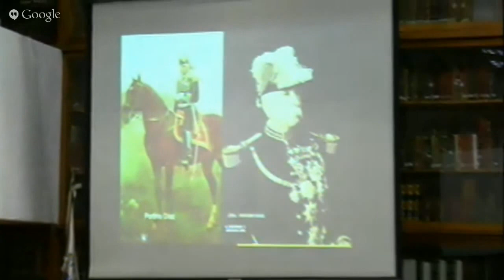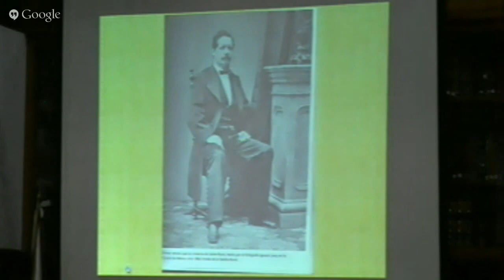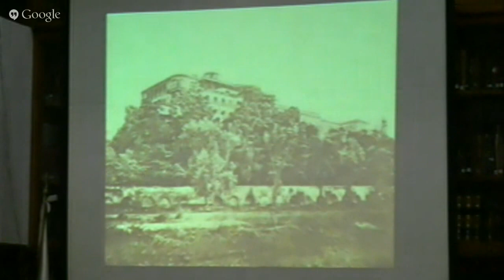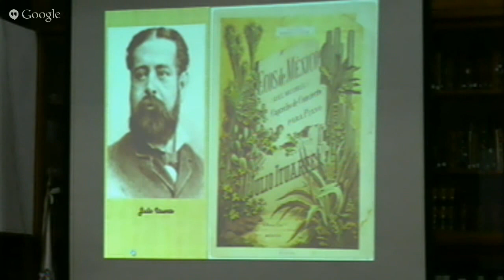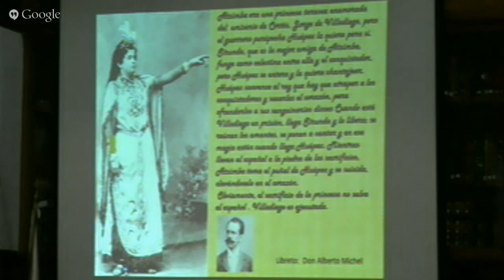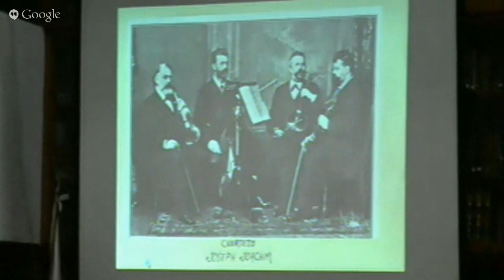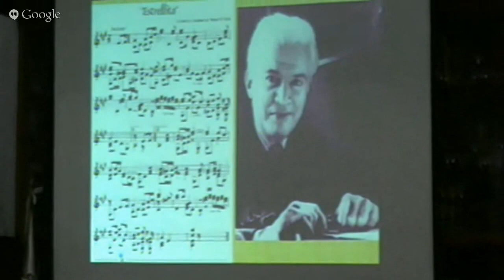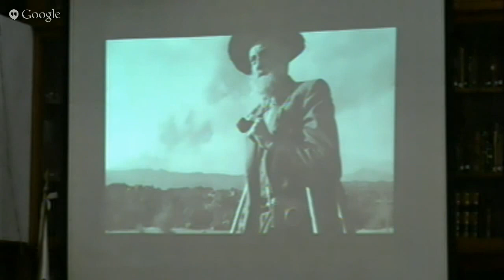La música de México en tiempos de Don Porfirio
El Centro de Estudios de Historia de México Carso Fundación Carlos Slim invita a su Ciclo de Conferencias Primavera 2015 "Porfirio Díaz, El Caudillo y El Hombre. 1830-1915".

Expositor: Carlos Esteva
24 de Junio de 2015 | 11 Hrs.